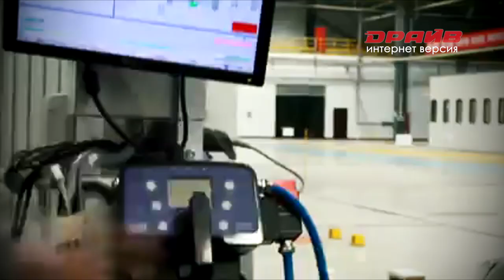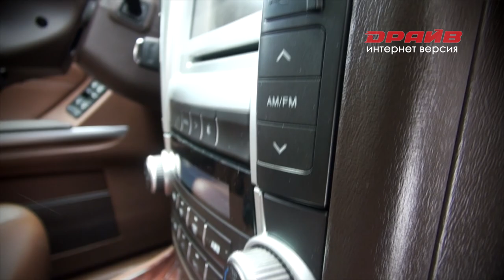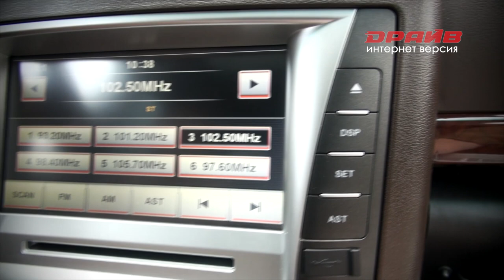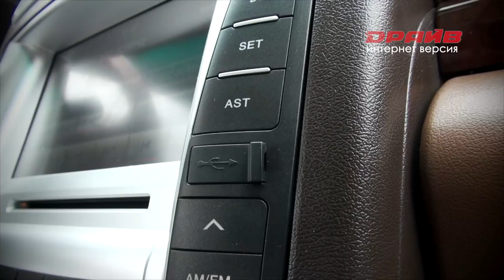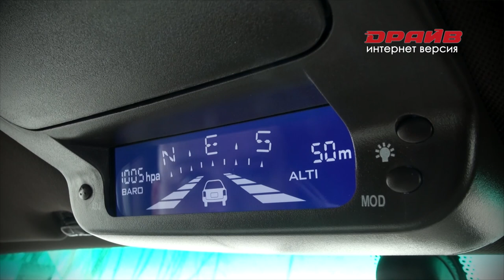Тест на драйве. HAWTAI BOLIGER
В этом выпуске программы "Тест на драйве" расскажем вам о люксовом китайском кроссовере Hawtai Boliger.
Кроссовер Hawtai Boliger является производным автомобильной китайской компании Hawtai Motor Group. Главный офис этой компании находится в Пекине, производственные мощности во Внутренней Монголии, Ордосе и Жунчэне. Хавтай Болигер внешне примечателен стилем барокко и назван в честь города итальянского Болгери. До 2010 года Hawtai работал в сотрудничестве с Hyundai Motors.